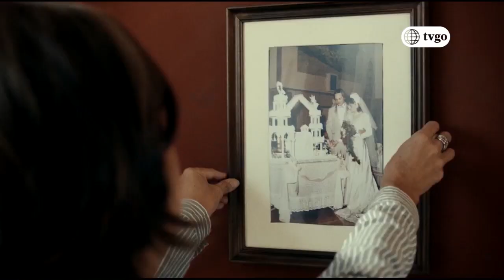El artista del año -11/05/2019 - 3/5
El artista del año -11/05/19 por América tvgo.